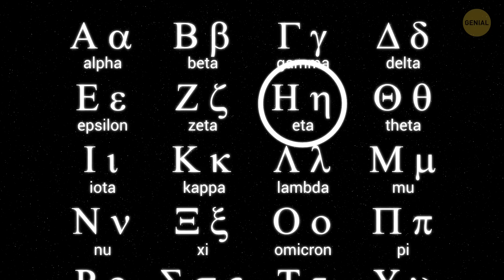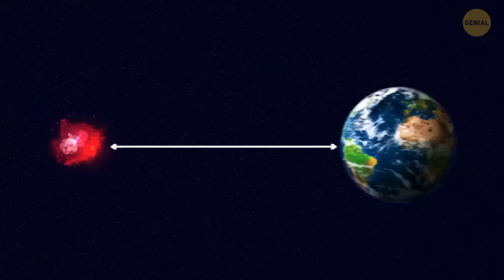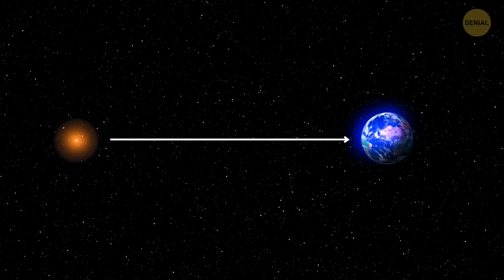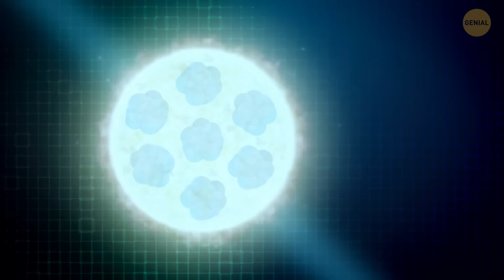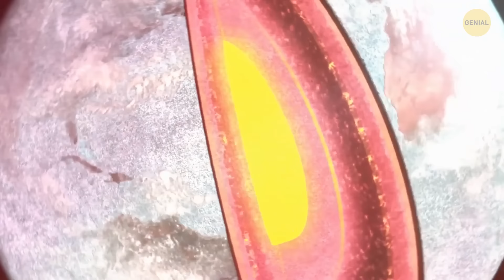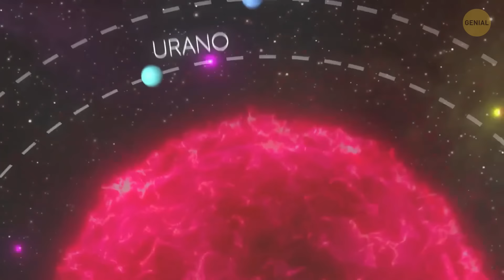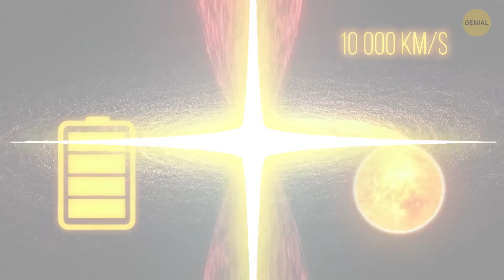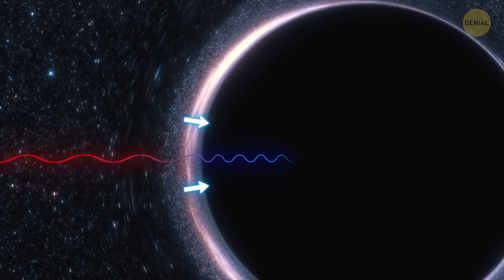¡Estrellas 10 mil millones de veces más grandes que el Sol están a punto de EXPLOTAR!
Prepárate para un evento cósmico alucinante, ya que estrellas 10 mil millones de veces más grandes que nuestro sol están a punto de explotar. Únete a nosotros para explorar el fascinante mundo de estas estrellas masivas y aprende sobre las fuerzas increíbles que actúan en el universo. ¡No te pierdas este fenómeno explosivo que te dejará asombrado por el poder del cosmos!
Mantente atento a todos los detalles sobre estas estrellas colosales y su inminente explosión.